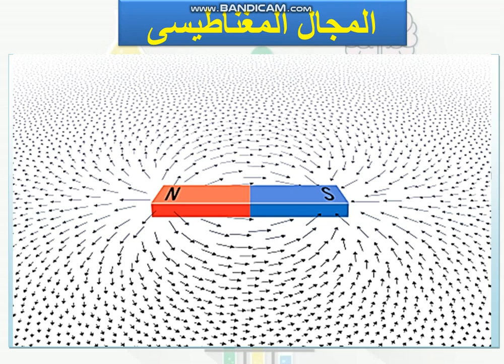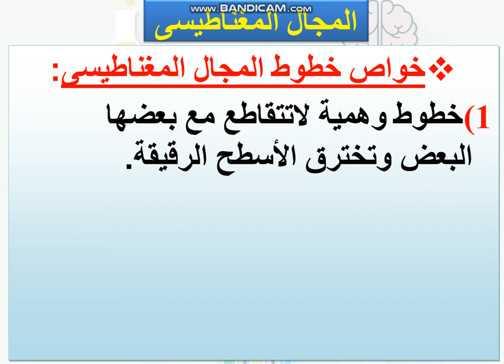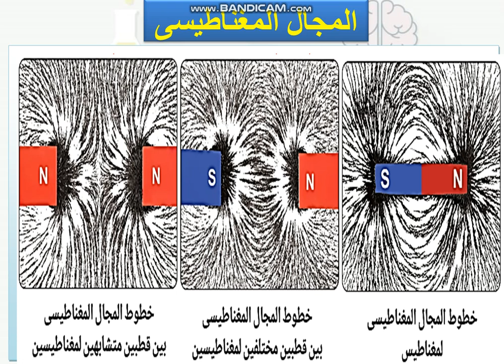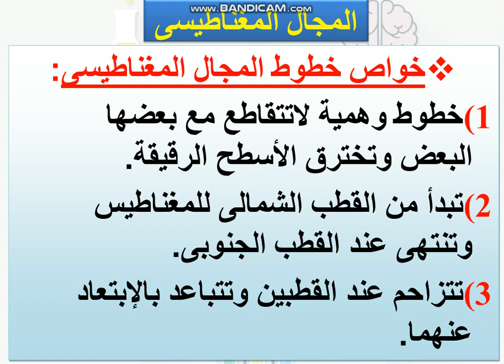الوحدة ٢ الدرس ٢ القوة المغناطيسية الجزء ٣